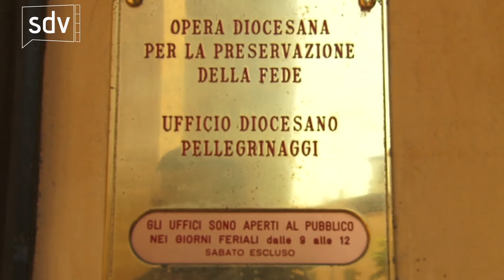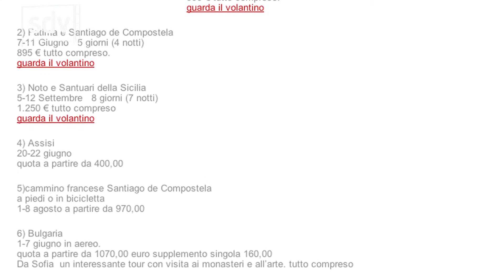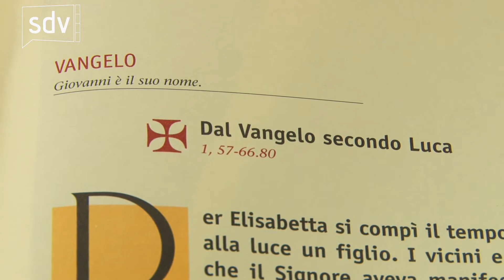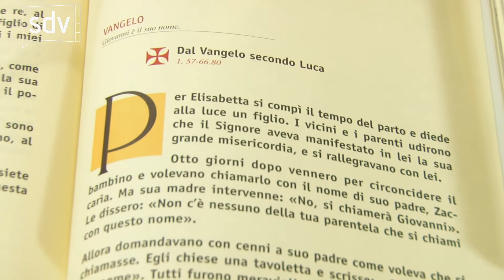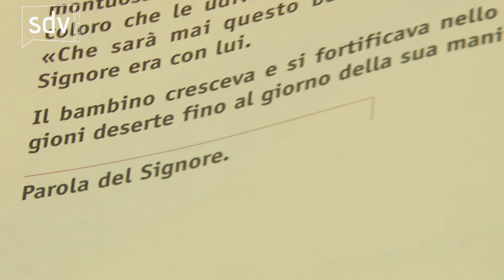Le Strade della Vita - 23 giugno 2012